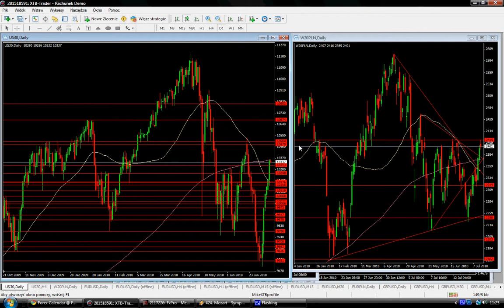Wig20 14 07 2010